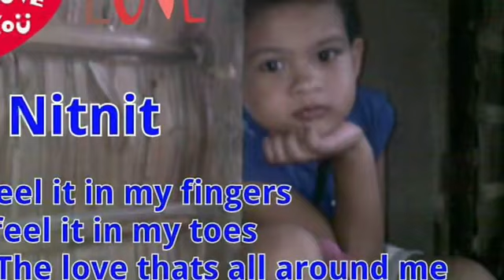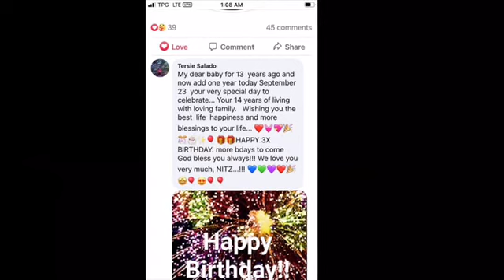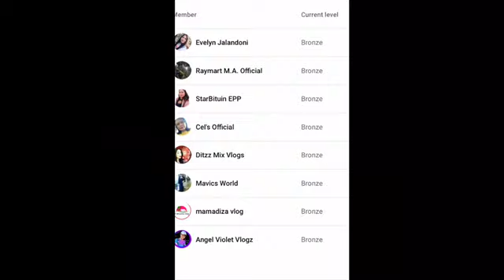14 year photos compilation ni Nitnit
Happy Birthday langga ko
Salamat sa Diyos at healthy kayo jan, mag iingay kayo lagi mahal na mahal ko kayo.